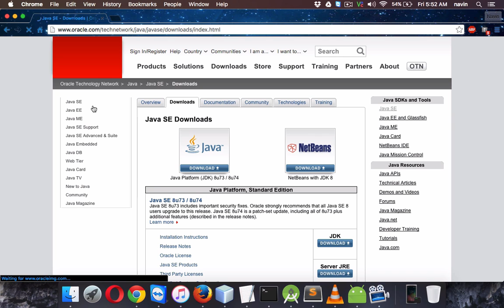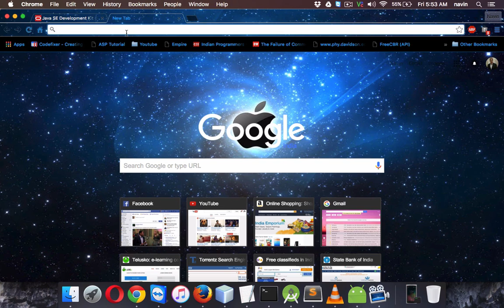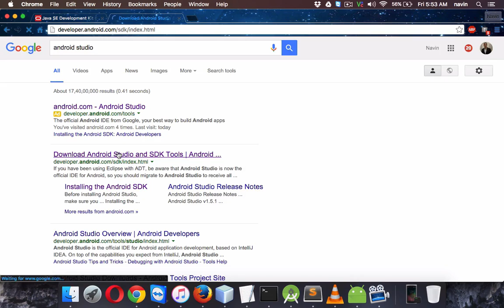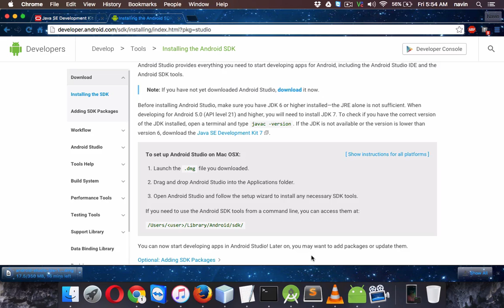Software Requirements for Android Programming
how to download and install android studio